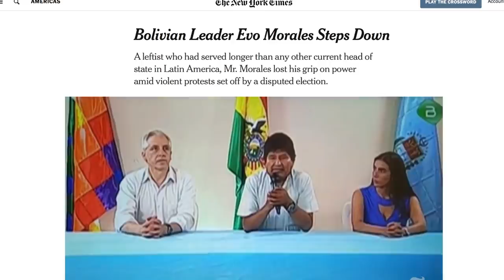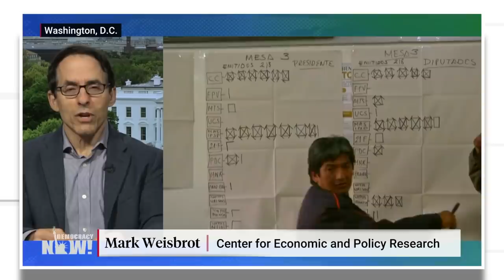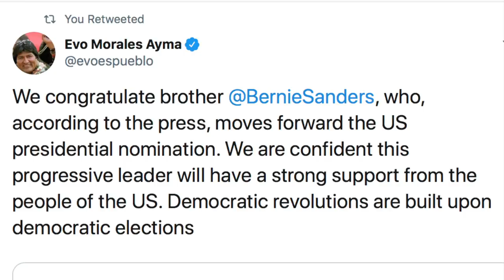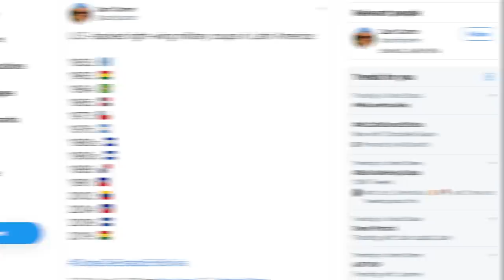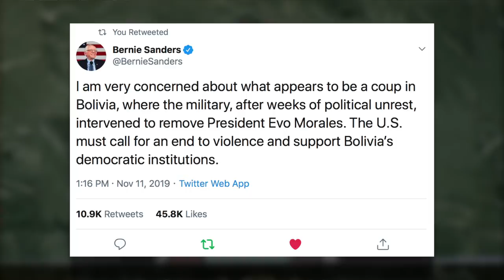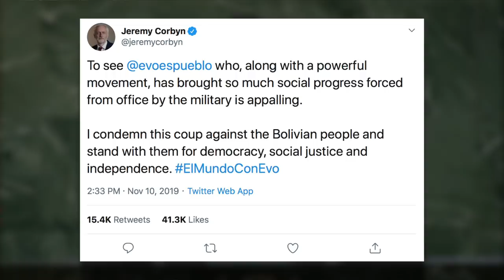U.S.-Backed Military Coup in Bolivia Condemned by Bernie Sanders, Jeremy Corbyn